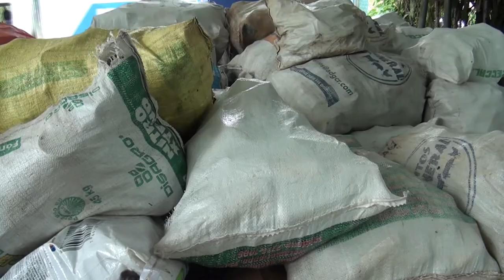El próximo viernes realizarán la campaña de trueque verde en San Rafael de Platanares